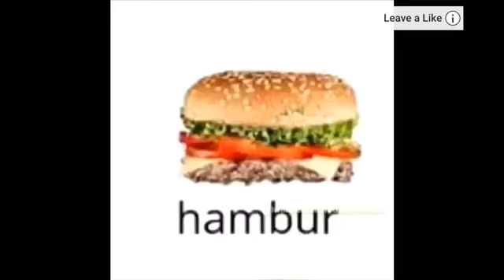Hamburger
Spoiler of new sonic movie if haven’t seen don’t watch